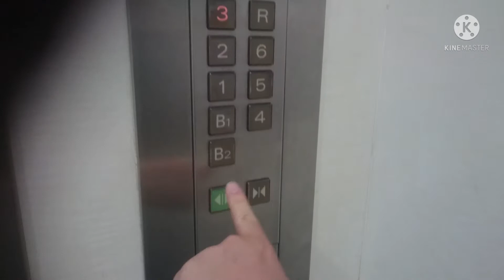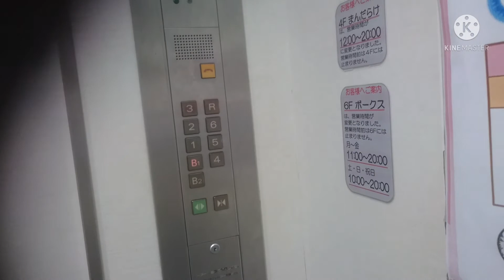三菱エレベーター 宇都宮Festa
宇都宮Festa(フェスタ)のエレベーターです。

It is a Mitsubishi Electric Elevator of UTSUNOMIYA FESTA,Utsunomiya City,Tochigi Pref in Japan.

オリオン通り沿いにある、「アニメイト」やその他ホビー系の専門店が主に入っており、所謂「ヲタクビル」です。
なお、嘗ては「西武百貨店宇都宮店」の別館「ロフト館」として営業していましたが、1999年に閉鎖され、2001年に現名称となり今に至ります。
エレベーターはこの動画の1基のみ設置です。
三菱製のアクセルで、主操作盤にはアナンセーターが設置されています。1991年設置ながら、ロゴは1969年制定のスリーダイヤとなっています。

メーカー：三菱
機種：アクセル(特注型エレペットアドバンス)
駆動方式：ロープ式
運転形式：独立運転
設置台数：1基
音声案内：○
車椅子操作盤：×
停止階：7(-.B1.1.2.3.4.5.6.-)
定員：20名
積載：1300kg
設置年：1991年(平成3年)
撮影地：栃木県宇都宮市　宇都宮Festa

Manufacturer:Mitsubishi Electric
Drive system:Rope type
Mode of operation:Independent operation
Number of installed:1
Announce:○
Wheelchair control panel:×
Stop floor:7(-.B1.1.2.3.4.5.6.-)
Capacity:20
Loading:1300kg
Installation year:1991